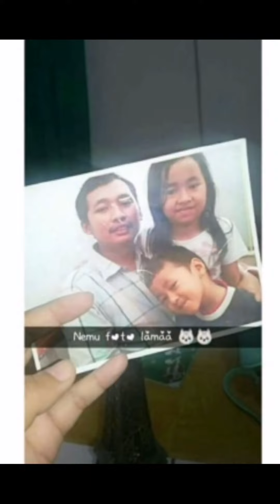I love you, Mom Dad - Fahrozi XII IPS 1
I love you, Mom Dad